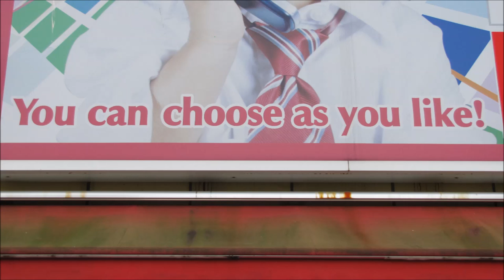Tokyo Decadance Halloween 2015 10th Anniversary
Song - Space Cadets - I May Be Crazy